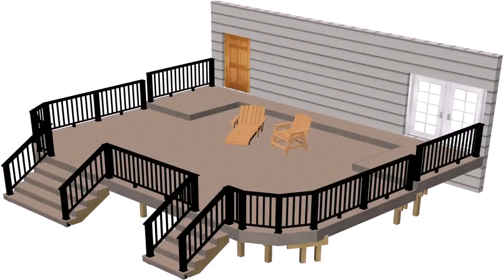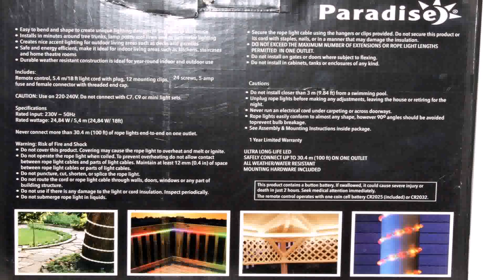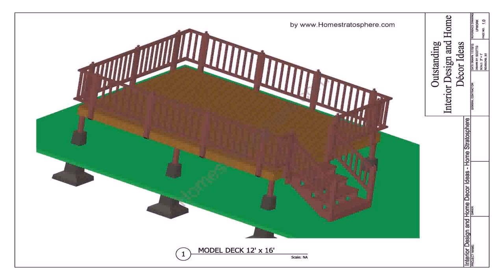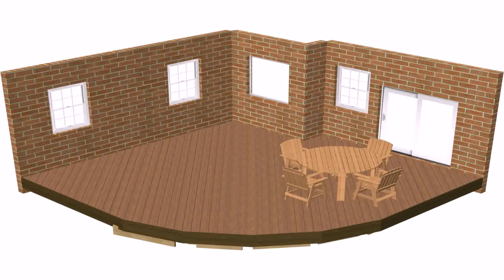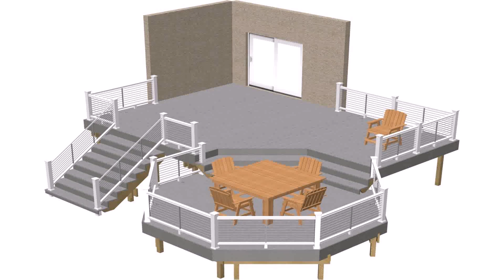18 Ft Round Pool Deck Designs (see description)